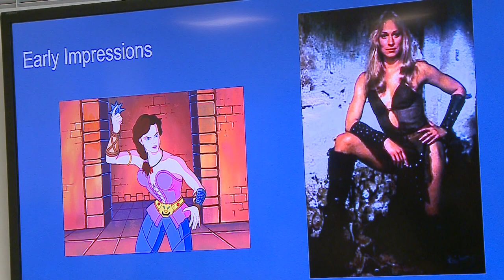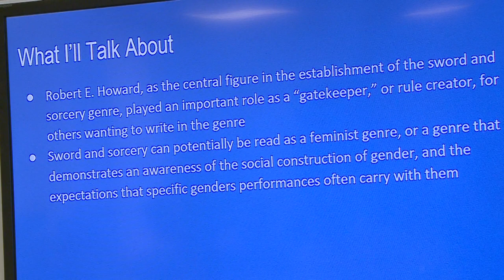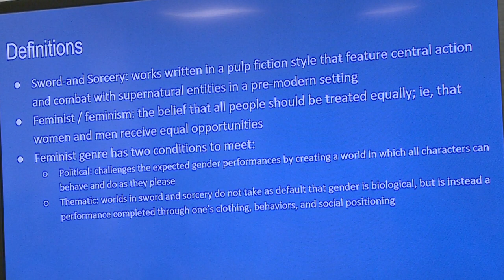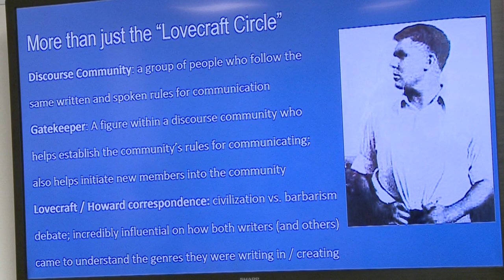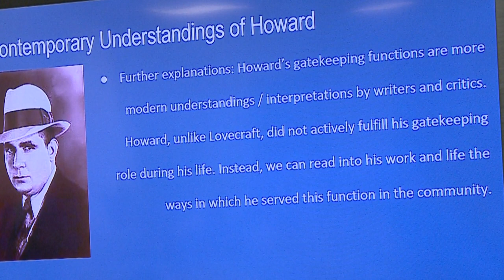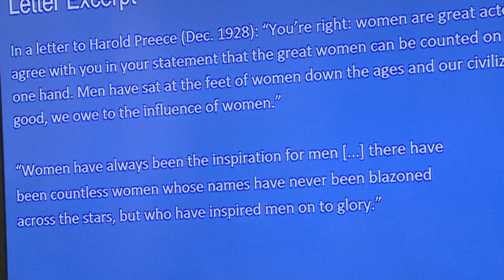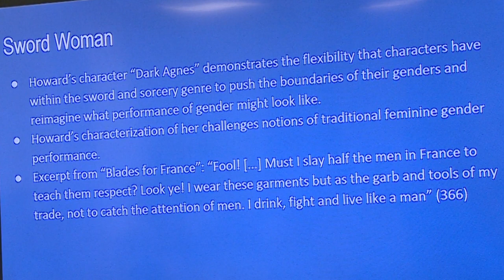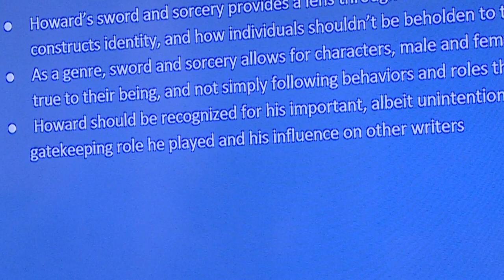Howard Days 2018: Third Annual Glenn Lord Symposium Part 3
Howard Scholar Nicole Emmelhainz explores gender dynamics in Howard's work.